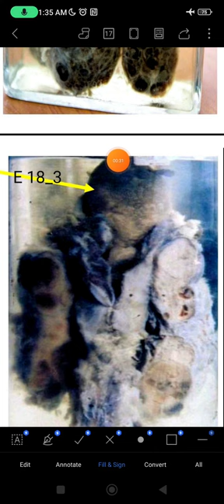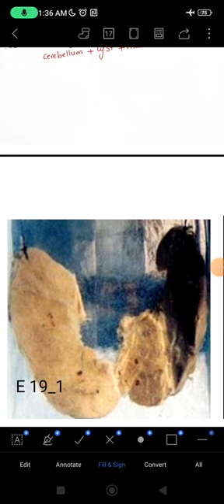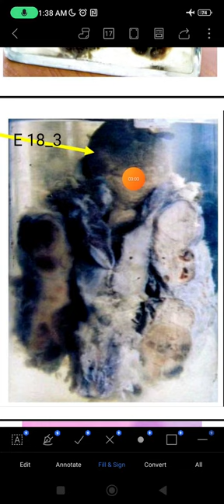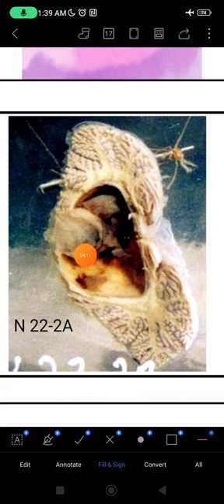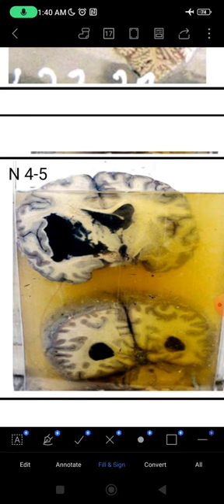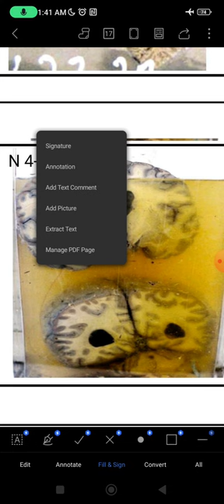Practical, endocrine & CNS jars,23/24